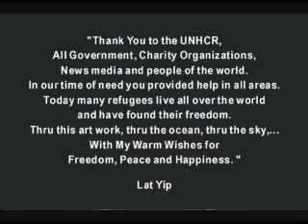latyip art exhibition 30 Apr 2005 part 1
latyip art exhibition 30 Apr 2005
Painting of the boatpeople